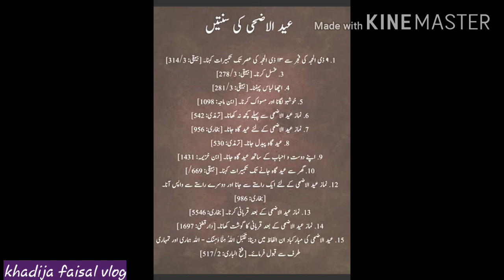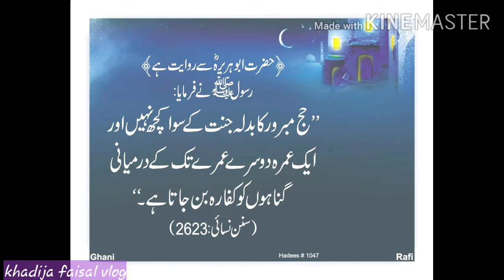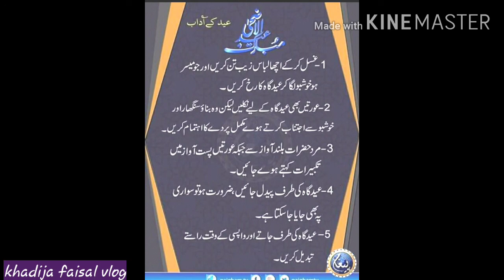tamam muslmano ko haj ka din mubark ho/Eid k din ki sunnatin ar ahkam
Haj k di. Sb ko mubark
khadijafaisal vlog
Takbere tehreema
Haj ki fazilat
Eid k din k sunnatn
Takbere tehreema